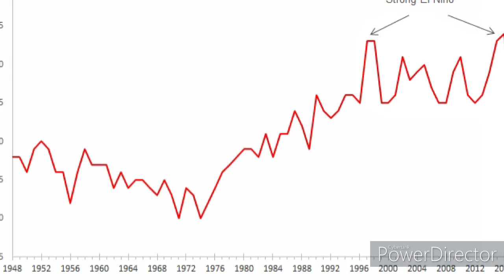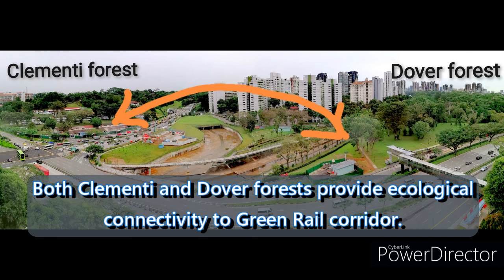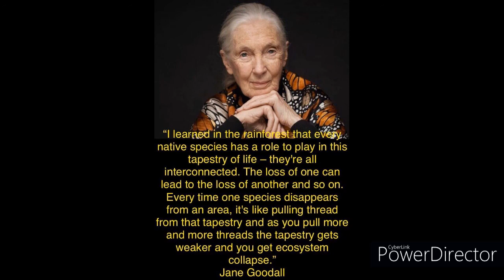Happy World Rainforest Day 2021, Singapore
Let's support the petitions to preserve our forests and advocate recycling of previously developed lands, so as to protect biodiversity and tackle climate emergency.

Sign the petition to preserve 30-50% of Tengah forest

Sign the petition to protect Clementi forest from urbanisation

Sign the petition to support the conservation of Bukit Batok Hillside Park area to ensure a sustainable future